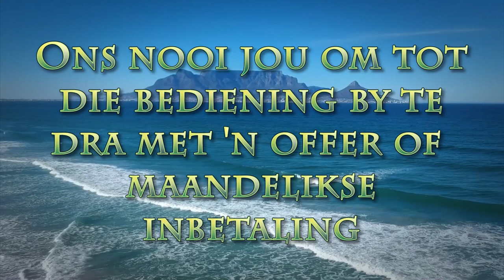Vrug van die Gees - Deel 1 - Inleiding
Pastoor Leon se boodskap van 19 Junie 2022. Inleiding van sy nuwe reeks oor die Vrug van die Gees.